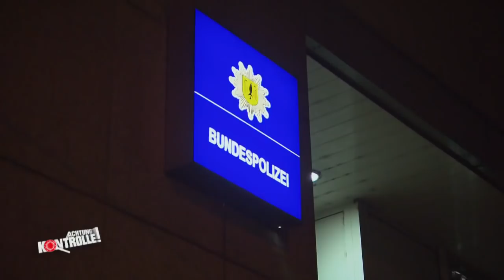Bewusstloser im Fast-Food Laden: Wird er es überleben? | Achtung Kontrolle | kabel eins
► Ganze Folge auf JOYN Ein Bewusstloser liegt in einem Fast-Food Laden! Die Polizistin fragt sich, ob er es überleben wird!

Ob Gerichtsvollzieher, Polizei, Zoll oder Lebensmittelkontrolleure: Achtung Kontrolle begleitet Ordnungshüter im Einsatz. Spannend, skurril und schockierend: In "Achtung Kontrolle! Einsatz für die Ordnungshüter" lassen die Ermittler ihre besten Geschichten Revue passieren. Ob wilde Verfolgungsjagden, überraschende Geständnisse und spektakuläre Betrugsfälle - was Polizisten, Versicherungsermittler & Co erleben, ist alles andere als alltäglich.